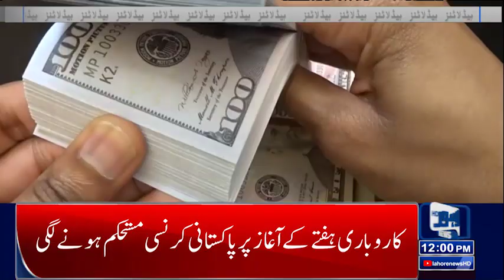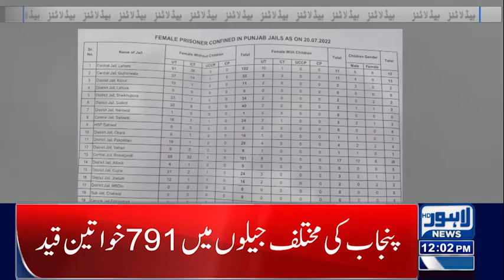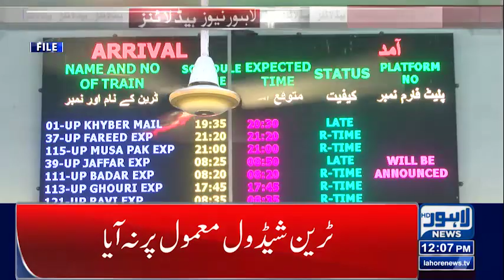12 PM Headlines | 01 August 2022 | Lahore News HD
12 PM Headlines | 01 August 2022 | Lahore News HD